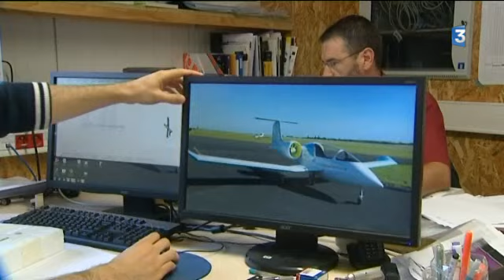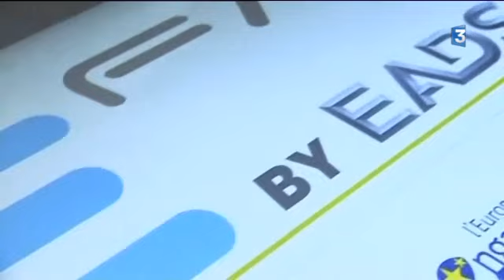Un prototype d'avion à propulsion électrique construit en Charente-Maritime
Reportage de Céline Cabral et Patrick Mesner